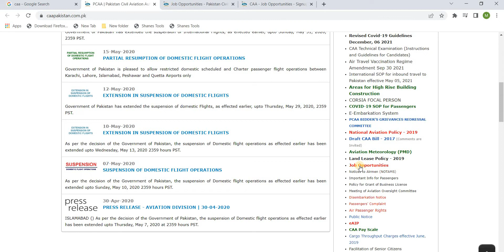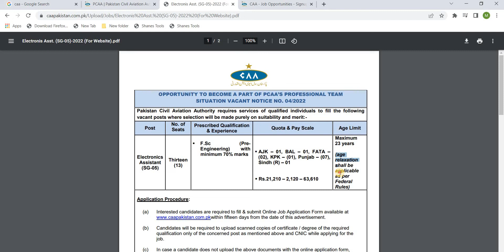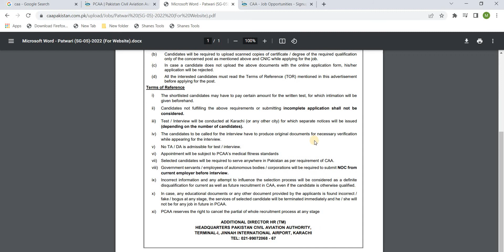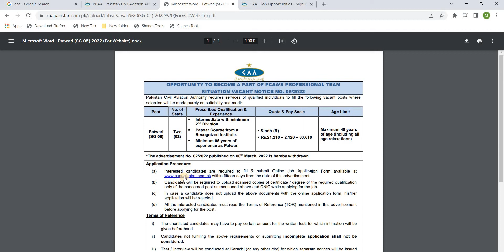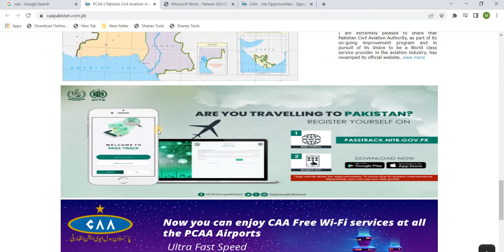CAA Jobs | Pakistan Civil Aviation Jobs | Airport Jobs | Apply Now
Pakistan Civil Aviation Authority Announced New Jobs | Best Opportunity for Youth | Intermediate Require for Education | Monthly Pay About 60,000/= Approximately | CAA Jobs | Airport Jobs|
Apply Now :